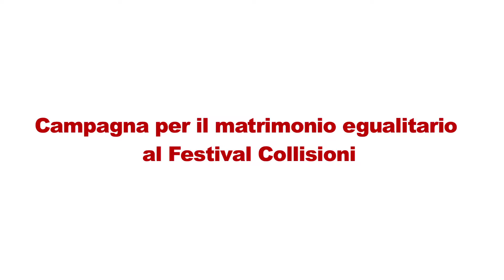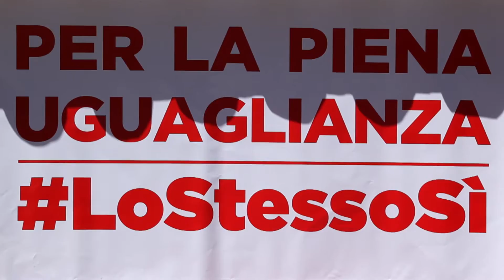LoStessoSì - Festival Collisioni 2016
"Dal 14 al 18 luglio con la campagna LoStessoSì siamo stati al Festival Collisioni, Barolo, (Cuneo).
Persone attente e curiose, artisti partecipi e disponibili, musica, letteratura, voglia di bellezza e di condivisione, momenti di confronto e momenti di divertimento, uno stand dedicato a noi, alle nostre lotte, ai messaggi di inclusione e contro ogni forma di discriminazione verso la piena uguaglianza: questo è quello che raccontiamo in questo video riassuntivo. Il tutto nella splendida cornice di Barolo, dove ci auguriamo di poter tornare anche per l'edizione del 2017!"

(Un grazie speciale ai nostri volontari che hanno permesso che tutto funzionasse al meglio con il loro impegno e il loro entusiasmo)